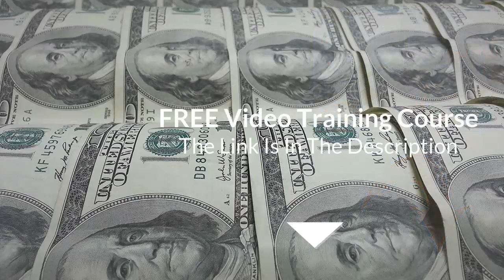Tufts University Review Don't apply until you see the Tufts University Reviews on Google & YouTube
Tufts University Review - Don't apply until you see this...
Not what you were looking for? Try these searches for the Tufts University Reviews on Google & YouTube.

Tufts University - Niche  Rating: 3.7 - ‎905 reviews
Tufts University Reviews The classes and professors are pretty amazing at Tufts. The food is great and accessible to people with dietary restrictions/allergies. Cons: It is a predominantly white university, which certainly takes getting used to, and I think the biggest issues I have with Tufts are issues of race.

Tufts University Reviews - Niche
Coursework is very rigorous and student life matches my personality. However, the food could be better and there could be faster responses to issues on campus. I love the suburban setting and the friendly, cooperative environment. The faculty is very supportive and Tufts often consider students' feedback.

Tufts University Student Reviews, Scholarships, and Details

Tufts University Reviews - US News & World Report
See user reviews of Tufts University from students, alumni and parents. Learn more about campus life, classes, teachers, dining and more.

Tufts University (StudentsReview) - College Reviews ...
Student and alumni reviews of Tufts University, Medford, MA at StudentsReview ™ -- Tuition, Application, Sports of Tufts University.

Tufts Students React to Tufts Reviews - Bosfeed
Tufts University Television
Ever wondered what the internet thinks about Tufts University? Now Tufts students are about to find out. Bosfeed is a TUTV news ...

ACCEPTED Tufts Essays (HOW TO GET IN!!)
ACCEPTED Tufts Essays (HOW TO GET IN!) // Tufts essays are not optional. The tufts supplemental essays are your chance, mic ...